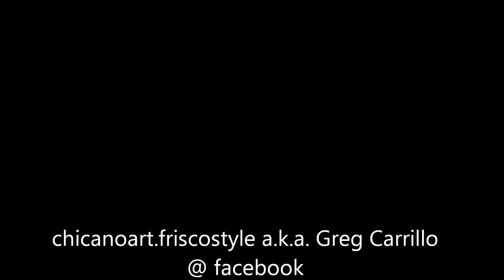chicanoart.friscostyle Brown Beret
my painting of The Brown Berets, Its huge it messures 30" x 40"